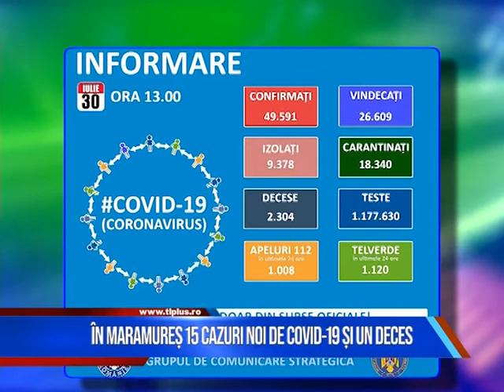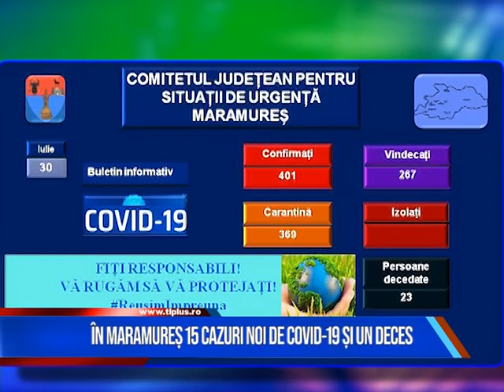15 cazuri noi de COVID-19 și un deces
Județul Maramureș a trecut de 400 de cazuri de COVID-19.
15 persoane au fost depistate cu SARS COV 2 în numai 24 de ore și, din păcate, s-au înregistrat și două decese. A murit și o gravidă de 31 de ani.